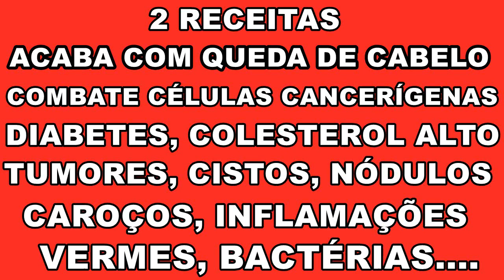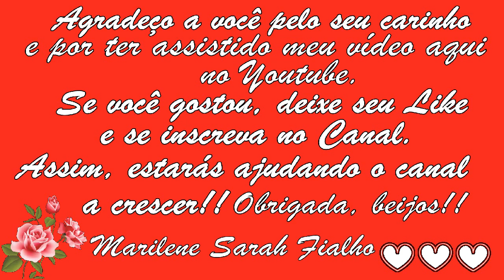Queda de Cabelo, Nódulos, Tumores e Cistos Remédio 💖 MARILENE SARAH FIALHO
🌿 Nome Científico do Dente-de-Leão: Taraxacum officinale.
🌿 Nomes Científicos do Jamelão (ou Jambolão): "Syzygium cumini" ou "Syzygium jambolanum".

0:00 Primeira Receita
7:02 Segunda Receita

🌻 MEUS PRODUTOS 🌻
💝 Ervas, Temperos e Especiarias:

⭐ Eletrônicos com o Melhor Preço do Mercado:

BRASIL
BANCO ITAÚ
AGÊNCIA: 0409
CONTA CORRENTE: 04706-5
MARILENE FIALHO

Bjss 💖💖🌺🌺